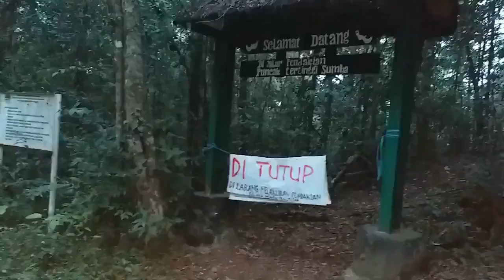Part 3 Desa Mahaniwa (Selatan Sumba Timur)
Video Part. 3 kali ini berisi Video Singkat dari Part 1 dan 2 dilanjutkan dengan Part 3 Video sekilas Perjalanan Pulang dari Desa Ramuk - Mahaniwa ke Kota Waingapu Sumba Timur.